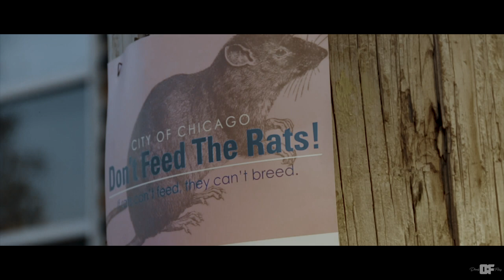FINESSE FT. STIGG - POWER (MUSIC VIDEO)